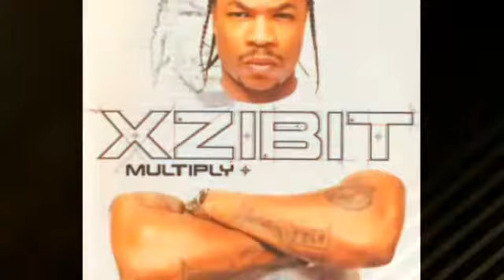Top 10 favorite rapper ✌😈✌✌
This video  was made by Zack.. the song is bone thugs coming home✌😃